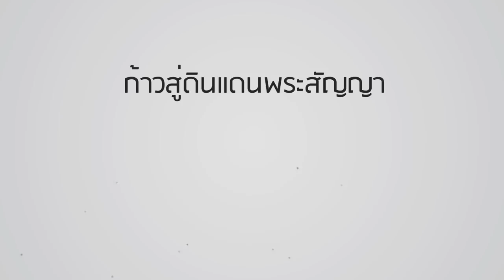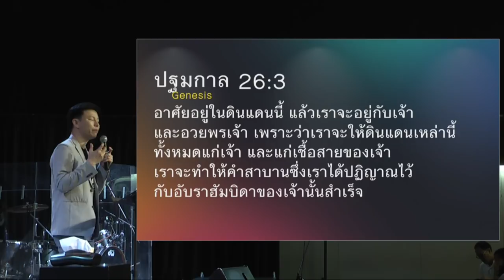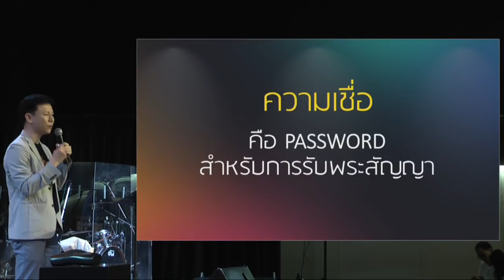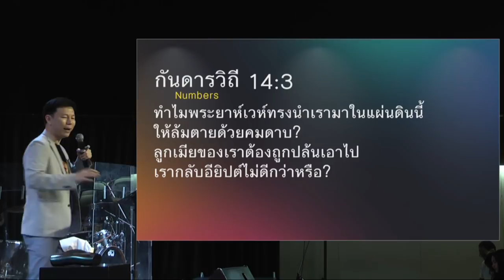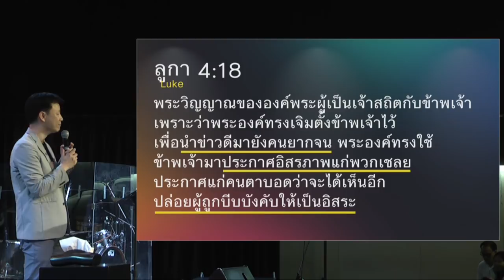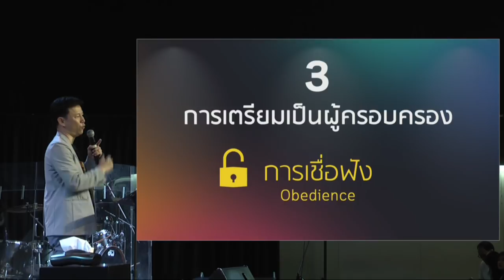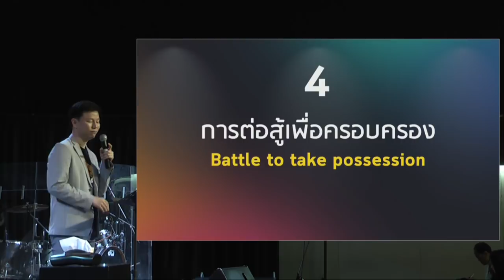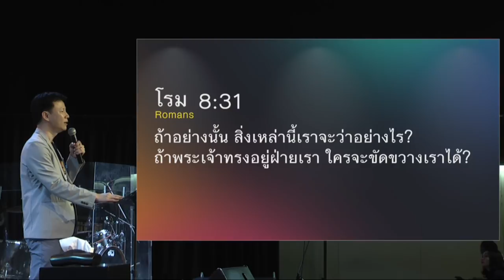คำเทศนา ก้าวสู่ดินแดนพันธสัญญา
คริสเตียนไม่ได้ใช้ชีวิตไร้ทิศทางแบบคำคุ้นหูที่ว่า "ชีวิตคุณ ใช้ซะ” แต่คือชีวิตที่เดินทางอย่างมีจุดประสงค์ มีปลายทาง เราจึงต้องตระหนักถึง “ดินแดนพันธสัญญา” ที่พระเจ้าเตรียมให้เราแต่ละคนเข้าไปครอบครอง และเพื่อคุณจะไม่พลาดอย่างอิสราเอล มีกุญแจ 4 สิ่งที่จำเป็นและช่วยคุณให้เดินบนเส้นทางนี้ไปจนสุดปลายทางได้

ศิษยาภิบาล คริสตจักรสานสัมพันธ์กรุงเทพ

หัวข้อคำเทศนา : ก้าวสู่

1. พระสัญญาสำหรับทายาท – ความเชื่อ
2. การปลดปล่อยจากพันธนาการ – เสรีภาพ
3. การเตรียมเป็นผู้ครอบครอง  – การเชื่อฟัง
4. การต่อสู้เพื่อ ครอบครอง